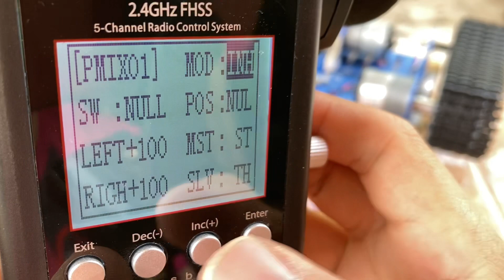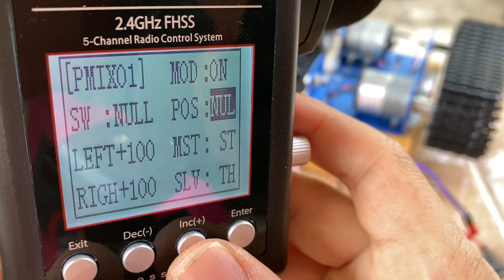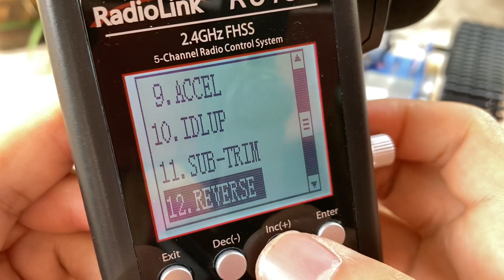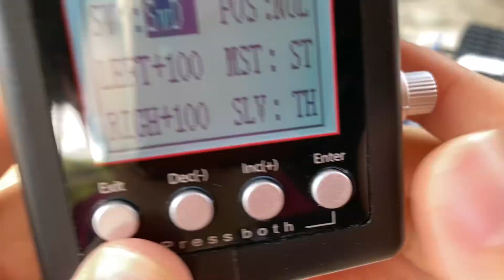How To | Control 2 Motors with Radiolink RC4GS | PMIX Function